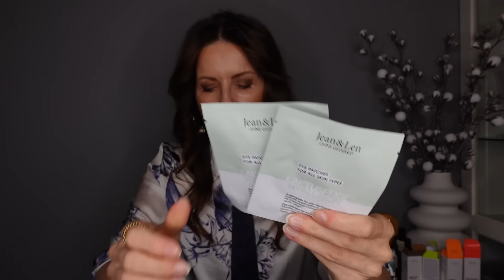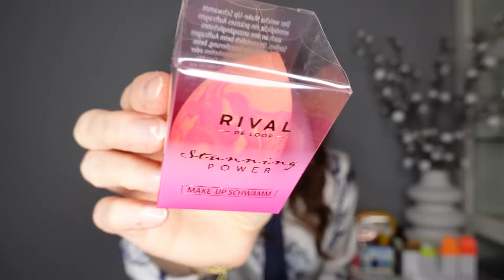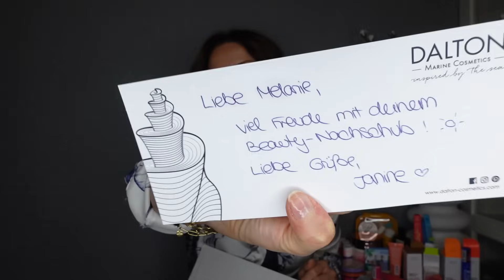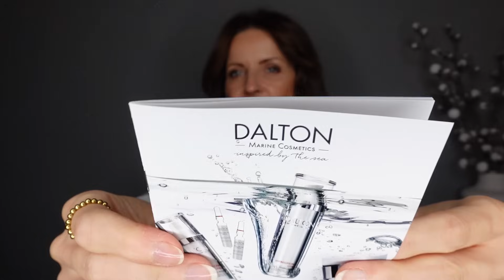XXL Beautyhaul I Pflege, Pflege und ne Menge Schminke I by Meloflori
↓↓↓ Schaut doch mal in der Infobox vorbei↓↓↓

Ich hoffe Euch gefallen meine Videos. Viel Spaß!

❤️ Beauty Mates :
Der Flash-Sale, bei dem Ihr noch mehr sparen könnt läuft von Sonntag, 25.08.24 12:00 Uhr bis Dienstag, 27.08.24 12:00 Uhr.
Mehr geht nicht. :-)

Gezeigt habe ich Euch:
GLOW BOOSTER
SELF TAN DROPS
EYE LIFTING BOOSTER
SUN PROTECT DROPS
HYALURON BOOST CREAM

Mit dem Code BEAUTYMELANIE spart Ihr bis 25.08.24 noch 20 %.
Gezeigte Produkte:
Hyaluron Urea Cream rich
Hyaluron Urea Cream light

❤️ Typology:
Über diese Links erhaltet Ihr nur noch heute, also bis zum 25.08.24 ab einem Einkaufswert von 45 EUR den tollen Augenmakeupentferner gratis zur Bestellung dazu.

Weitere SPARTIPPS!!!

*❤In meiner Amazon Storefront findet Ihr ein paar echte Favoriten von mir

❤ Über Joinhoney könnt Ihr richtig Geld sparen. MEGA! Hier ein kleiner Einladungslink